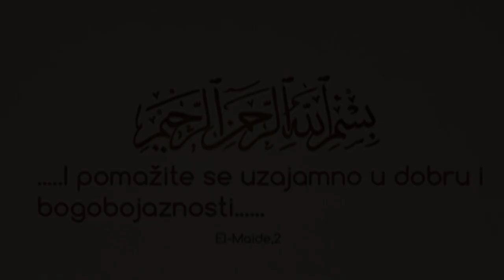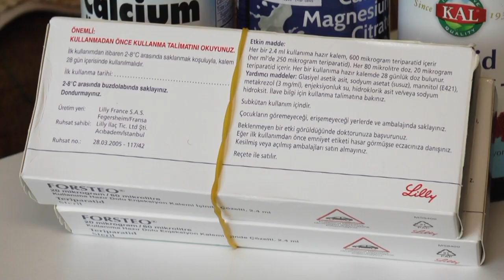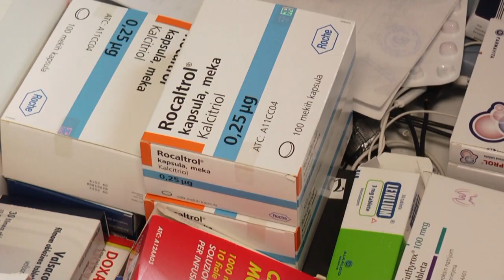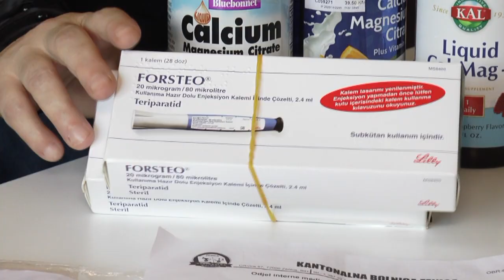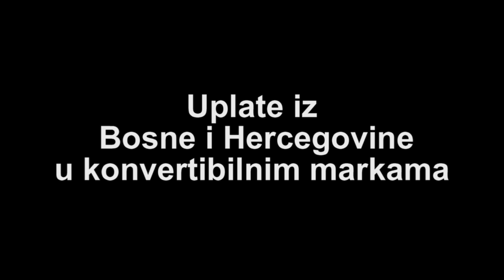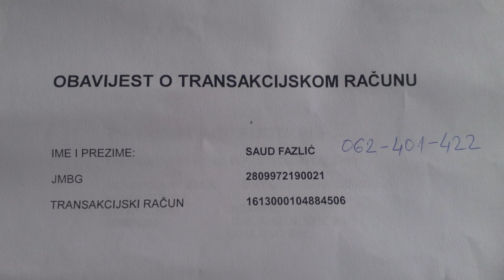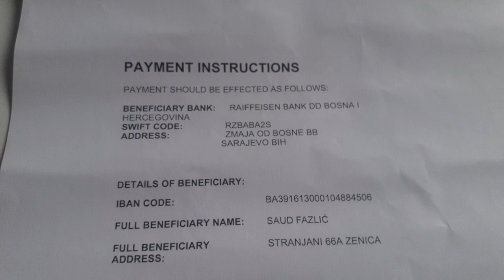APEL ZA POMOĆ ESMERALDI FAZLIĆ IZ ZENICE - KUPOVINA LIJEKOVA